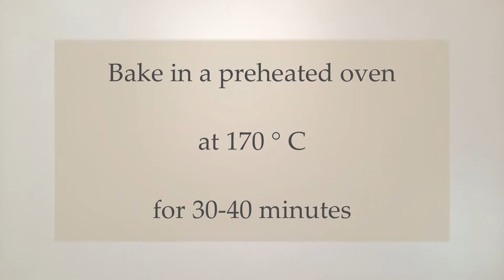Lemon Pound Cake | Easy Recipe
How To Make Moist And Delicious Lemon Cake | Easy Recipe
*Turn on cc (subtitle) for more details*

Ingredients
2 eggs (room temperature)
vanilla
Butter (soft) 110 g
lemon flesh  20g
sugar  20g
Mold size ( 25 * 10 or  20 * 10 )
For decoration
Lemon Glaze (Powdered sugar 50 g + Lemon juice 10 g)
Pistachio powder
Thanks for your Likes and Comments!